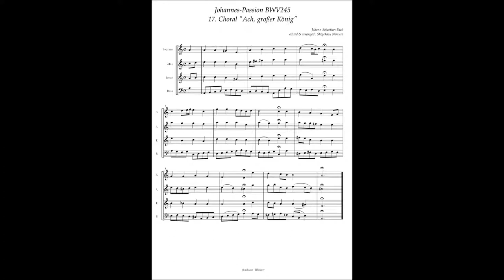J.S.Bach, Johannes-Passion BWV245, 17 Choral "Ach, großer König"